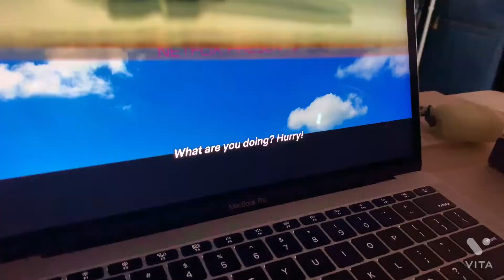Mini Vlog Series #12:FOOD FOOD FOOD! ( THE BTS MEAL, PASTA, KBBQ, MORE) -Silent Vlog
Hi Friends! For the past week, I've been on a roller coaster of emotions, I feel uninspired, so I took a break and just eat what makes me happy and just binge watch which gives me comfort. hehe, I hope you have a great week!

Shot in IPXSmax
Edited in VITA

About Me:
Hello! My name is Nelli and I am a full-time "tita" or "auntie" haha, I do love cooking, chilling, and annoying my dogs haha I am currently living in Manila, PH.

Why did I start my channel?
To be honest, I want to study again and this (hopefully) can help me earn something. But no pressure, I love editing and unloading my thoughts on this platform.
much love,
nellibells